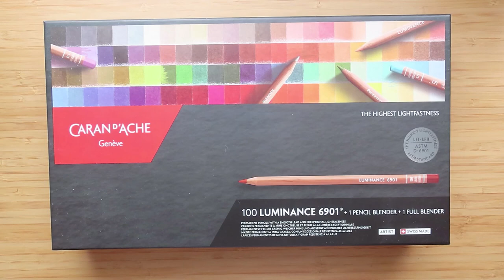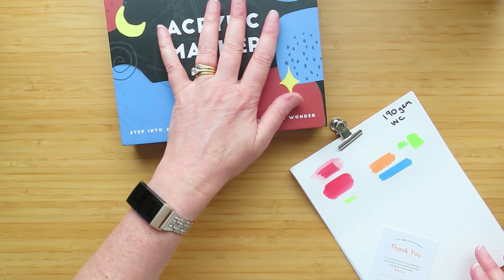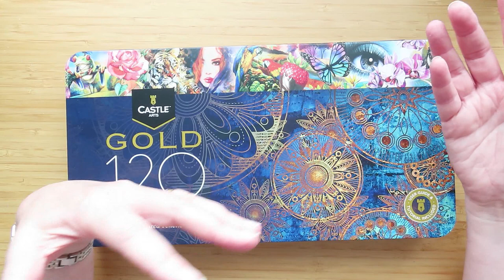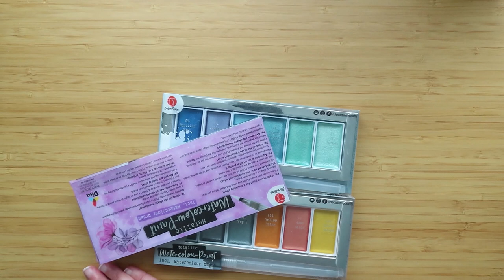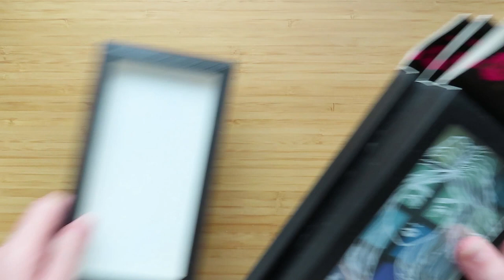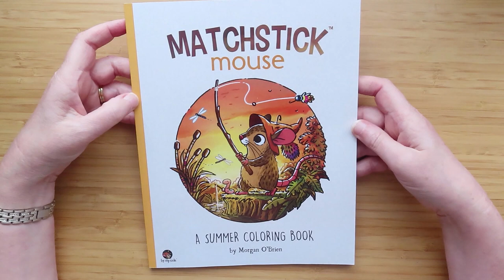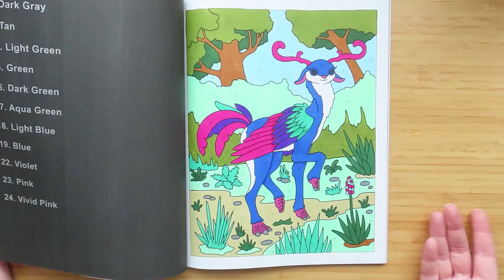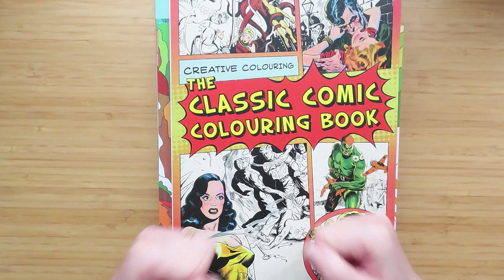Mahoosive May - August Adult Colouring Haul! || New Art Supplies & Coloring Books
I absolutely blew my no spend out of the water with this massive adult colouring haul from the last three months. I even re-bought a colouring book that I decluttered last year!

Koh-i-Noor Polycolor
Poloycolour Tri-Tone
Ohuhu Slim Alcohol Markers
Luminance Pencils
Black Widows Cobra
Black Windows Scorpion
Chromtek Glitter Pens
Stardust Gelly Roll
Arttx Acrylic Markers
Ohuhu 60 Dual Tip Markers
0.5mm Fine Point Gel Pens
Papermate Inkjoy Gel Pens
Silky Crayons
Winsor & Newton Studio Pencils (48)
Derwent Lightfast Pencils (36)
Castle Arts Gold Pencils
Castle Arts Metallic Pencils
Colorya Imaginor Pencils
Colorya Glitter & Metallic Gel Pens
Amazon Basics Dual Brush Pens
Mungyo Watercolouir Palette
Paint Brushes
Jane Daveport Palette Pastels Chilled
Spectrum Noir Blended Mandalas
Specutrum Noir Quicksilver
Spectrum Noir Liquid Gold

Books
Pebble Pets
Fantasy Tiny Homes
The Way Home
Matchstick Mouse Christmas
Matchstick Mouse Summer
To The Ends of The Earth
Twilight Garden
How to Find Magical Creatures
Mythographic Voyage
50 Vacation Miniatures
Color Questopia Fantasy Animals
Lots of Dots
Animal Colour by Number
Enchanted Colour By Number
Classic Comic Colouring Book (double-sided)
Relaxing Nature Sticker by Number
Sticker Mosaic Wild Creatures
Cutie Cactus
Spooky Town